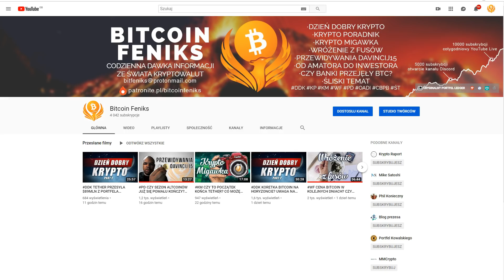DDK TETHER I BITFINEX - ANALIZUJEMY DOKUMENT SĄDOWY - CZY ZAMROŻENIE KONT JEST NA HORYZONCIE?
SPREAKER

PLAYER.FM

ADRESY:

BITCOIN - BTC

1AYddULA4hGu2iuMFiS2tjCZm67G7iYiZT

ETHEREUM - ETH

0xFE671B5AC81c85735d59751866dBFa0F55DCd50e

LITECOIN - LTC

LfTGvLnxAm2EGmJFy5HVu6aaPk3BFREd14